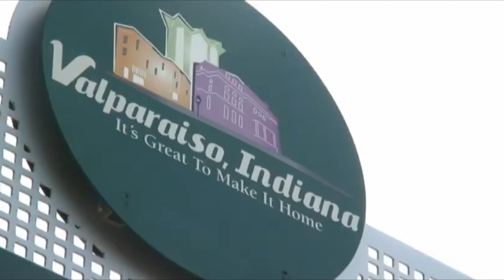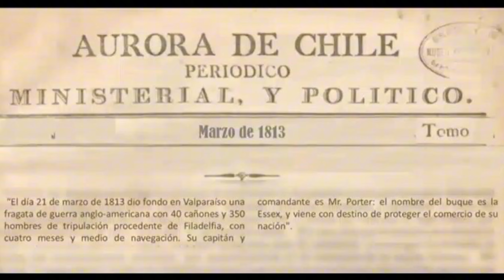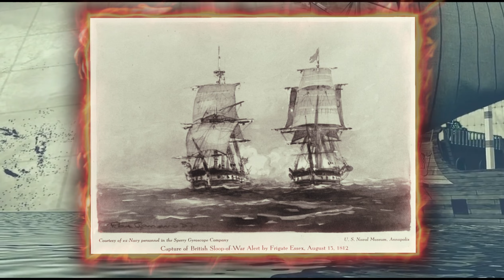El Combate Olvidado de Vaplaraíso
Les presento un video  actualizado y renovado que me bajaron hace tiempo atrás que tiene que ver con  el comienzo de nuestra república  ,que vale la pena recordar.
Un abrazo